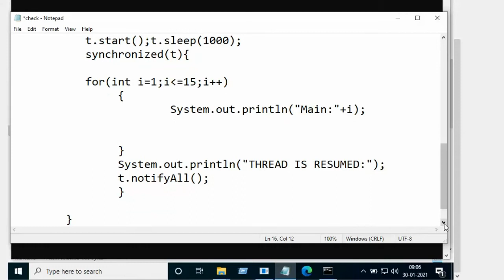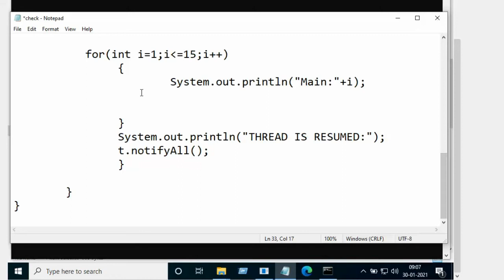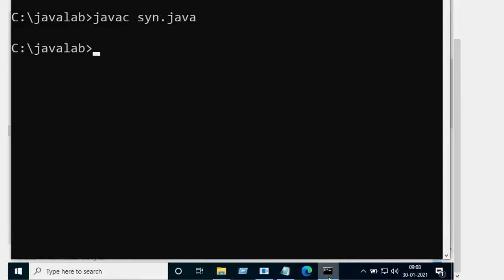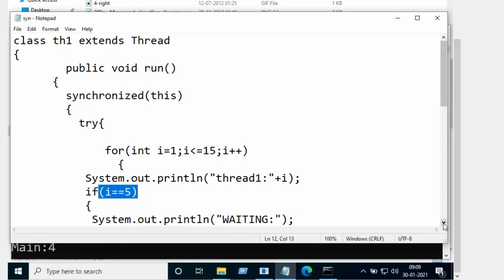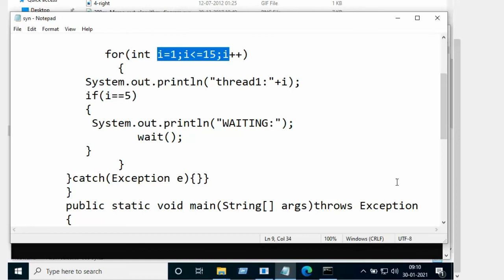Thread synchronization example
Synchronized thread